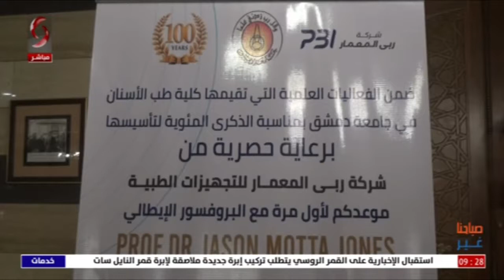دمشق - كلية طب الأسنان تحتفل بالذكرى المئوية لتأسيسها